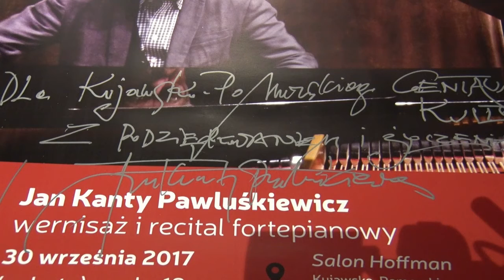Voyage – wystawa prac i spotkanie z Janem Kantym Pawluśkiewiczem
Podczas wernisażu swoich prac plastycznych, który miał miejsce 30 września 2017 w Salonie Hoffman KPCK Jan Kanty Pawluśkiewicz odpowiadał o sztuce i swoich inspiracjach oraz zagrał recital fortepianowy, przerywany anegdotami z debiutanckiego okresu swojej twórczości.

Jan Kanty Pawluśkiewicz – znakomity kompozytor muzyki teatralnej, filmowej i kabaretowej, twórca monumentalnych dzieł oratoryjno-kantatowych i pianista; twierdzi, że maluje od zawsze. To przez młodzieńcze umiłowanie do rysunku wybrał się na wydział architektury Politechniki Krakowskiej, gdzie zajmował się m.in. malarstwem, grafiką i rzeźbą. Ale najczęściej posługiwał się rysunkiem, pisząc muzykę. Po raz pierwszy swoje obrazy wystawił w 1999 r. w Piwnicy pod Baranami. Od tego czasu zaprezentował już wiele serii obrazów, rysunków i grafik. Kreuje w nich wyjątkowo fantazyjny i magiczny świat, zawierający szczególny ładunek emocjonalny, pełen baśniowości i radości.

Wystawa VOYAGE była już prezentowana m.in. w: Krakowie, Warszawie, Wrocławiu i Olsztynie. Prace pochodzą z kolekcji Galerii Autorskiej ŻEL-ART artysty. To zbiór zarówno wcześniejszych obrazów, pochodzących z cyklu SENSY BYTY MARY, ale też najnowszych, z cykli: ETERYCZNY REALIZM i PHENIBEN. Swoje obrazy Jan Kanty Pawluśkiewicz maluje hinduskimi żelami rysunkowymi, będącymi technologiczną nowinką wśród malarskich materiałów. „Żel mnie fascynuje – wyznaje Jan Kanty Pawluśkiewicz – korzystam z fajerwerków żelu. On się błyszczy, przeskakuje, rozlewa; stwarza wrażenie trójwymiarowości. To rodzaj nadrealistycznych kreacji przeżyć, snów, nadziei, obaw. To świat prawdziwy, ale wizja rozmyta w nierealny sen. Żel-Art to połączenie współczesnej ekstrawagancji z konwulsywną klasyką”. Architektura w obrazach Jana Kantego Pawluśkiewicza ma w sobie elementy nostalgii za czasami, w których ważna była estetyka przedmiotu, a przez to przyjemność obcowania z tzw. ”pięknem niezależnym”, tak zagubionym we współczesnym świecie.